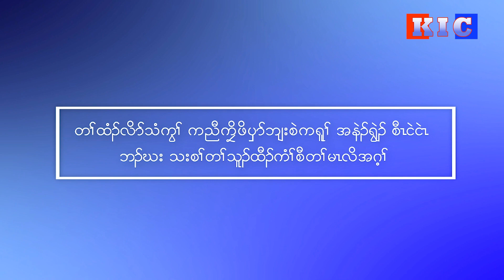တၢ်ထံၣ်လိာ်သံကွၢ် ကညီကၠိဖိၦၤဘျးစဲးကရူၢ် အနဲၣ်ရွဲၣ် စီၤငဲငဲၤ ဘၣ်ဃး သးစၢ်တၢ်သူၣ်ထီၣ်ကံၢ်စီတၢ်မၤလိအဂ့ၢ်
🔳ကညီကၠိဖိၦာ်ဘျးစဲကရူၢ် တီခိၣ်ရိၣ်မဲမၤ၀ဲ သးစၢ်တၢ်သူၣ်ထီၣ်ကံၢ်စီတၢ်မၤလိတခါအဖီခိၣ် အတၢ်ပညိၣ်အိၣ်ဒ်လဲၣ်အဂ့ၢ် ပထံၣ်လိာ်သ့ကွၢ်၀ဲ ကညီကၠိဖိၦာ်ဘျးစဲကရူၢ် အနဲၣ်ရွဲၣ် စီၤငဲငဲၤ န့ၣ်လီၤ